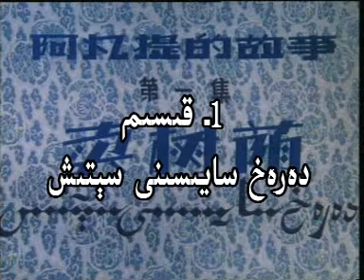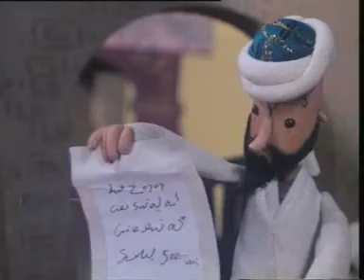NASRIDIN APANDIM 1